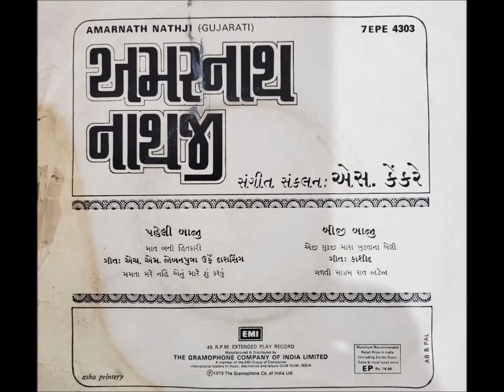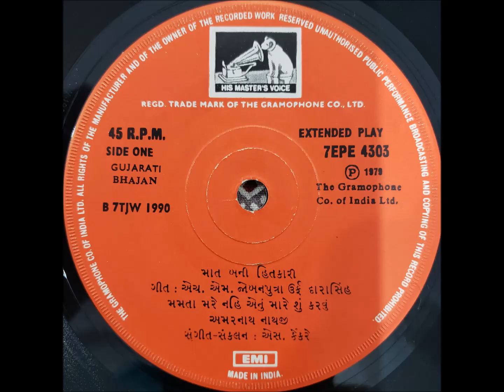માત બની હિતકારી જગમાં. સ્વર: અમરનાથ નાથજી. Mat bani hitkari jagma. Singer: Amarnath Nathji.